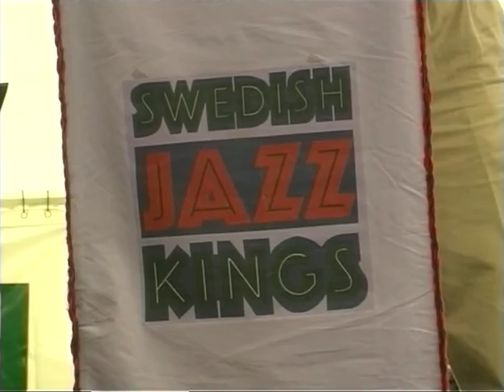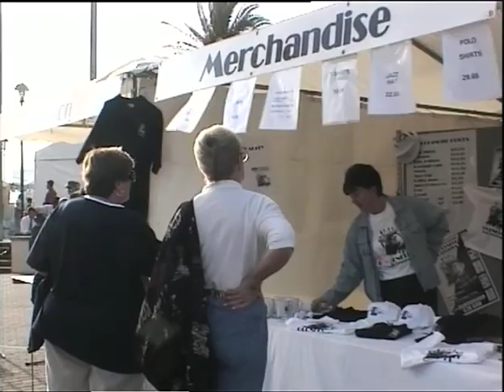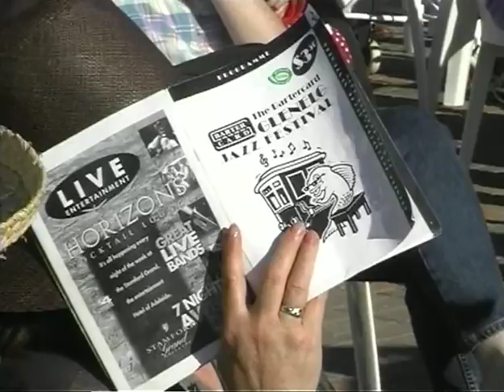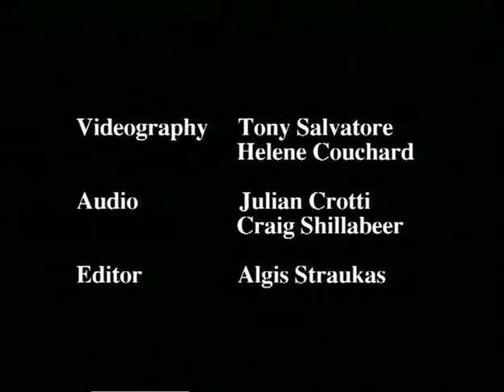Glenelg JazzFestival 98 [98]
A Documentary about the 98 Glenelg Jazz Festival. Directed by Tony Salvatore.